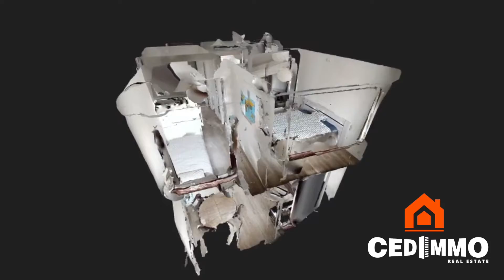MAISON 3 CHAMBRES AVEC JARDIN A VENDRE A BRAINE L ALLEUD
DESCRIPTIF PLUS COMPLET, VISITE VIRTUELLE 3D, PLANS ET VIDEO - Braine-L'Alleud - Faire offre à partir de 335.000 € (Sous réserve d'acceptation des propriétaires-vendeurs - Le prix indiqué est renseigné comme étant le prix de départ) - Cedimmo vous propose cette magnifique maison 3 façades sise sur un terrain de 3 ares 50 ca orienté Est - Idéalement située dans un quartier résidentiel calme proche de la gare de Braine-l'Alleud et du parc du paradis, cette spacieuse maison bel-étage dispose de 167 m2 habitables, 3 chambres et se compose de : Rez : Hall d'entrée avec wc, agréable séjour lumineux, cuisine super équipée avec accès à la terrasse et au jardin clôturé - 1er étage : le hall de nuit dessert 3 chambres et une douche (avec évier) - Grenier de rangement - Sous-sol: vaste garage, cave et réserve - Porte de garage électrique - 2 emplacements extérieurs de parking - Aucun travaux à prévoir - Alarme - Porte sécurisée - Châssis PVC double vitrage - Volets - A visiter sans tarder ! - Cedimmo : Agences immobilières à Braine-L'Alleud - Genappe - Nivelles et Braine-Le-Château
maison a vendre